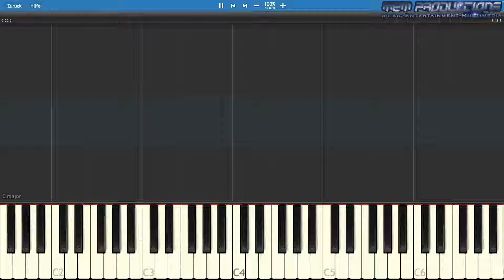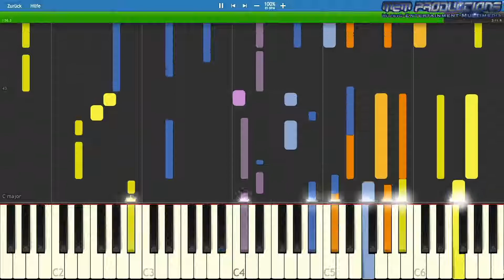Keyboard / Piano Tutorial | Elvis Presley - You don't have to say you love me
Specifications:
Apple iMac (Retina 4K, 2017)
3,0 GHz Quad-Core Intel Core i5
16 GB 2400 MHz DDR4
1 TB HDD